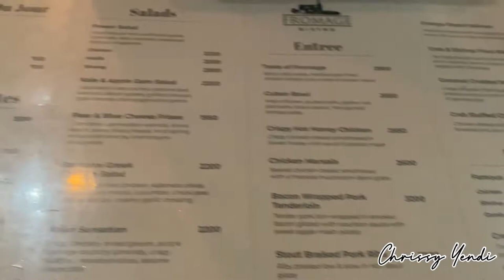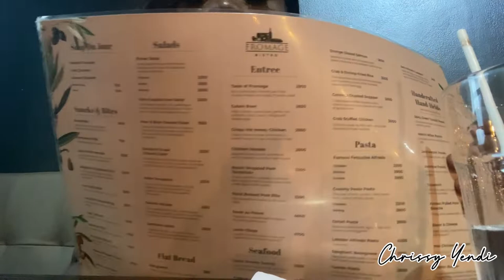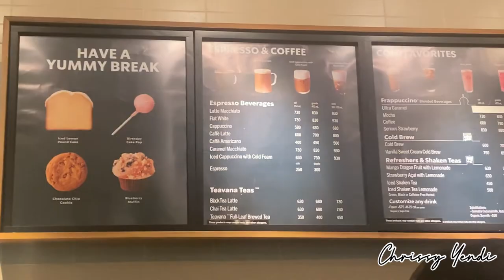WEEKLY VLOG|TREATED MYSELF TO A BELATED MOTHER’S DINNER AT |FROMAGE BISTRO |KINGSTON |Fontana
Hey Glamnation 😘welcome back to my
 channel!!!

Please follow me on all socials!!!

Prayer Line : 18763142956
Please tune into our Live Stream Services
Sundays @9-11:30 and 12:00 am to 1:20 pm
May your Hearts be bless .

Musician: Iksonmus